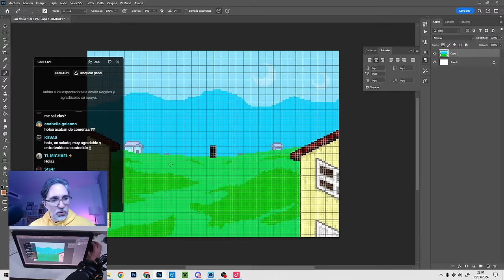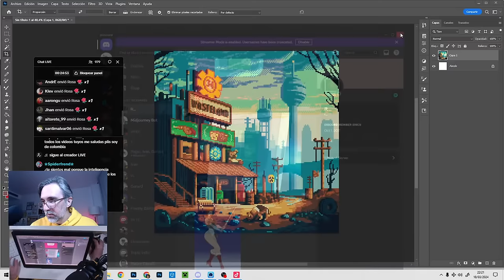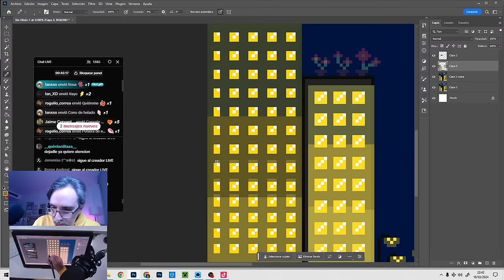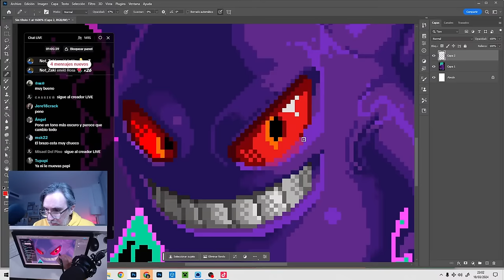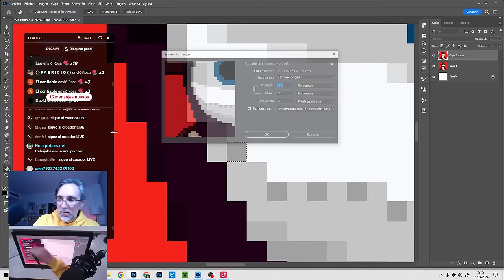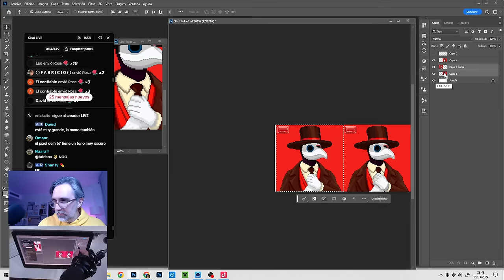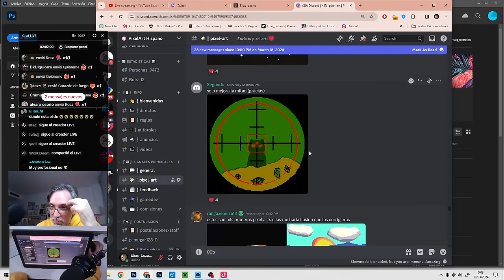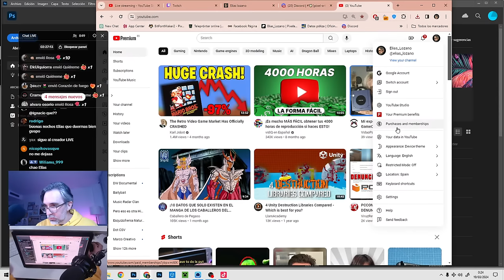🎮 Noche de creatividad y relax revisando los pixelarts de mis fans [DIRECTO 08/03/2024]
Revisiones 735 a 743
En este directo vamos a revisar juntos algunos pixelarts que me han enviado mis seguidores, y comentaremos sobre las técnicas y trucos que se usaron para crearlas. Si eres fanático de los pixelarts, este es el lugar perfecto para ti.